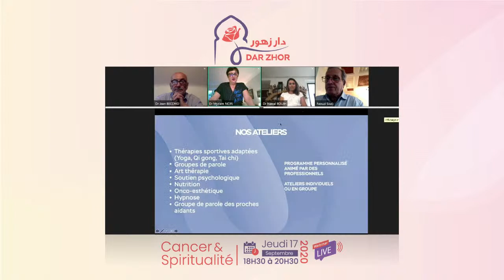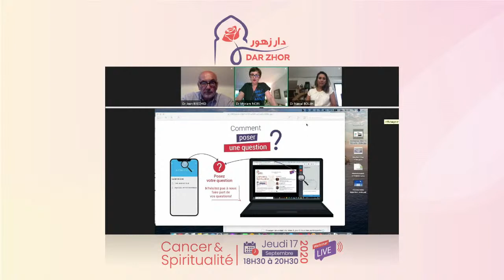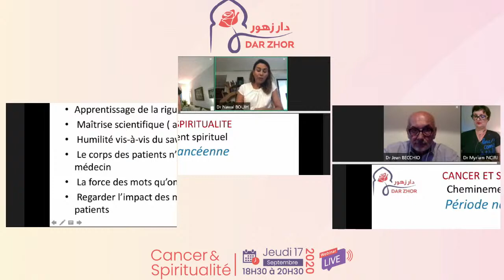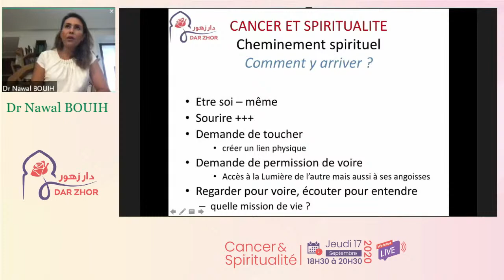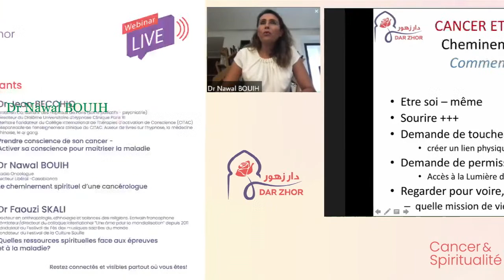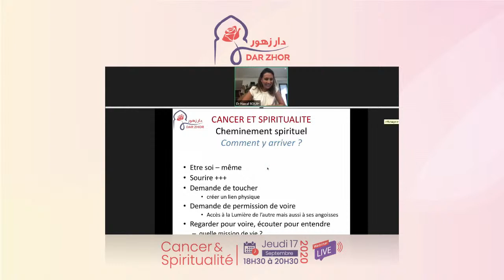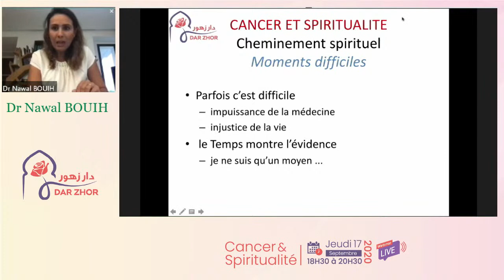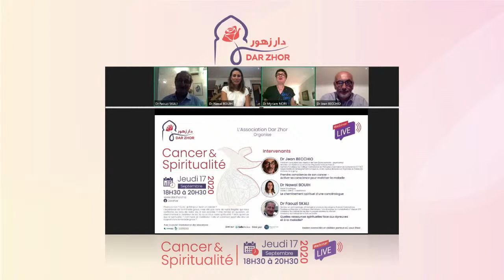Webinar Dar Zhor : Cancer & Spiritualité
@ Beyondcom tv